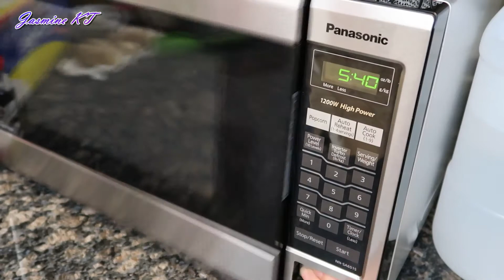Bánh Bò Nướng / Pandan Honeycomb Cake by Jasmines Kitchen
my channel for new video. Thanks you! :)
thông báo mỗi khi có video mới.
Jasmine cảm ơn Anh Chị em và các Cô Chú Bác đã xem và ủng hộ.

Ingredients:                                                           Nguyên Liệu:

1 ChaoKoh Coconut Milk - 13.5 oz                - 400ml cốt dừa
2 cups of sugar                                                - 390g đường
1/4 tsp salt                                                        - 1.25g muối
7 large eggs                                                      - 7 trứng
1 pk -16 oz tapioca- starch                             - 1 gói bột năng
1 tsp corn starch                                              - 1 mcf bột bắp
4 tsp baking powder                                        - 4 mcf bột nở
1 tsp pandan extract                                        - 1 mcf cốt lá dứa

Happy Cooking-Baking and Enjoy!